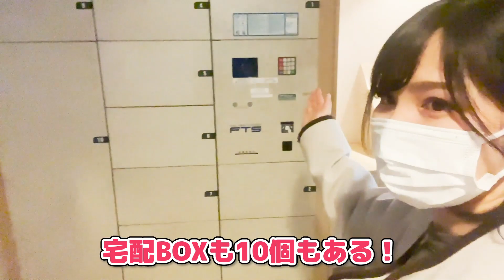お城みたいな〇〇！？吉祥寺の一人暮らし物件内見してみました！^^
今回は吉祥寺の一人暮らし向けデザイナーズマンションを内見しました♪お城みたいな〇〇があったり、真っ赤なキッチンがあったり、とってもオシャレな物件でした^^東京で一人暮らしするなら吉祥寺は本当にオススメです！！

※緊急事態宣言前に撮影した動画となります！

今なら『賃貸探しガイドブック』もらえるよ♪

▼キズナファクトリーさんのチャンネルとTwitterはこちら^^

~~目次~~
0:00 オープニング
0:26 不動産屋さんへ^^
1:08 井の頭公園に寄り道♪
1:35 物件に到着 ^^
2:21 お部屋へ♪
4:01 バルコニー
5:00 キッチン
6:20 お風呂
7:48 洗濯機置き場
8:36 トイレ
10:21 玄関
12:47 家賃の発表♪

~~物件情報~~
・物件名：トーシンフェニックス吉祥寺参番館
・間取り：1K
・広さ：20.44㎡
・最寄り駅：ＪＲ中央線/吉祥寺駅 歩4分、京王井の頭線/吉祥寺駅 歩5分
・種別：マンション
・構造：鉄筋コンクリート
・築年月：2003年9月

~~公開予定の動画~~
・住みたい街ランキングに入っている、あんな場所やこんな場所の内見動画
　三軒茶屋、中目黒、代官山、中野、六本木、吉祥寺etc.
・内見を通じて、不動産屋さんに賃貸の選び方を教えてもらう動画など

~~こんな人に見てもらいたい~~
・もうすぐ東京近郊で一人暮らしをする予定の方
・普段不動産内見をするのにワクワクしている方
・なかなか引っ越す機会は少ないけど、内見をしたり家の間取りを見たりするのは好きな方など

がんばって週1回以上は更新するので、

※物件の情報は最新のものと異なることがあります！